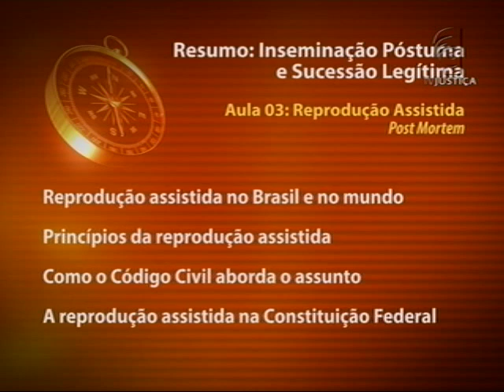Inseminação póstuma e sucessão legítima - aula 3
O programa Saber Direito desta semana discute sobre a "Inseminação Póstuma e Sucessão Legítima". O curso será ministrado por Cristiano Colombo, mestre e doutorando em direito pela Universidade Federal do Rio Grande do Sul (UFRGS), que também é professor da Faculdade de Direito da Instituição São Judas Tadeu.